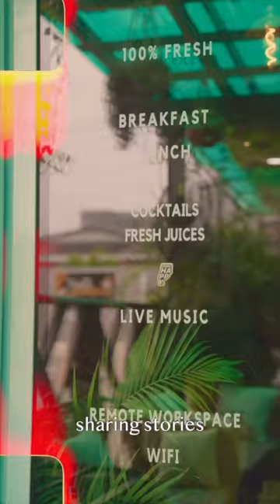Introducing 𝗖𝗢𝗡𝗦𝗘𝗡𝗧𝗔𝗧𝗜𝗢𝗡𝗦 💕 my new talk show for creatives!